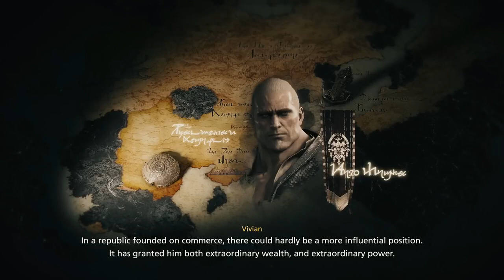FINAL FANTASY 16 PS5 Walkthrough Gameplay Part 12 - SHIVA'S DOMINANT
PS5 Final Fantasy 16 Walkthrough Gameplay Part 1 includes a Final Fantasy XVI Full Gameplay, Review, Intro and FF16 Campaign Story Mission 1 of the Final Fantasy 16 Full Game (2023) for PlayStation 5 or PS5. Final Fantasy 16 Gameplay Walkthrough will include a Review, Reaction, Gear, Eikons, Combat, Battle Theme, Abilities, Bosses, Cinematics, Cut Scenes, Soundtrack, OST, PlayStation 5 Gameplay, Single Player and more until the Ending of the Single Player Story! Thanks Square Enix for giving me Final Fantasy 16.

📢 The Untold Magic of Hogwarts Legacy

📢3D juegos LATAM:Los Shinigamis Del Norte le ponen el soundtrack a Final Fantasy XVI

Final Fantasy XVI is an action role-playing game developed and published by Square Enix for PlayStation 5 as an exclusive. Players take control of protagonist Clive Rosfield and a rotating party of AI-controlled companions through segmented open areas across the continents of Valisthea.

Final Fantasy 16 characters include: Clive Rosfield, Joshua Rosfield, Jill Warrick, Cidolfus Telamon (aka Cid), Torgal, Hugo Kupka, Benedikta Harman, Dion Lesage and Barnabas Tharmr.